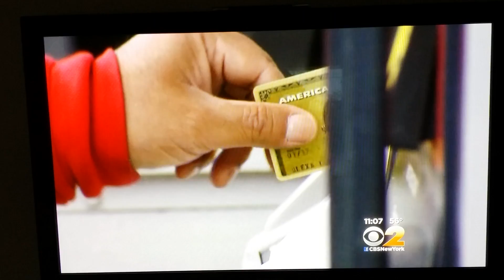ID SKIMMERS stealing your identity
Paul Oster on CBS New York channel 2 - ID skimmers